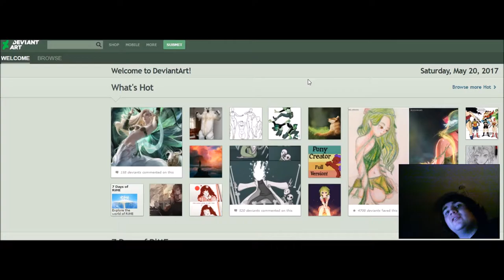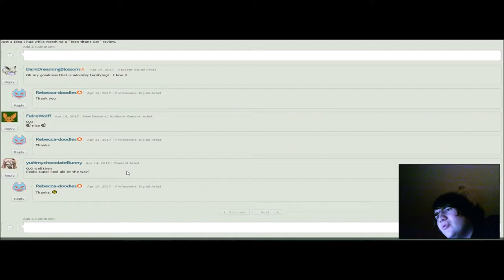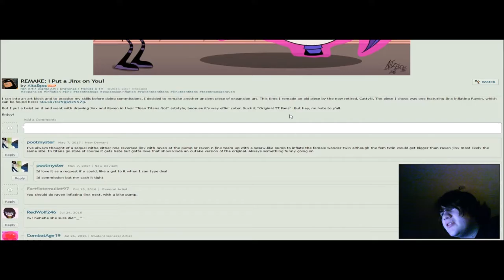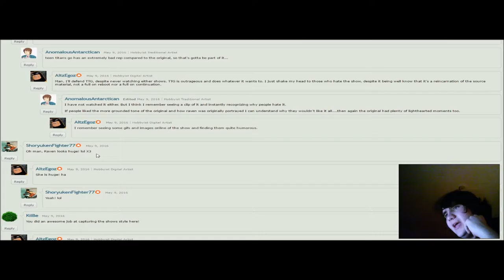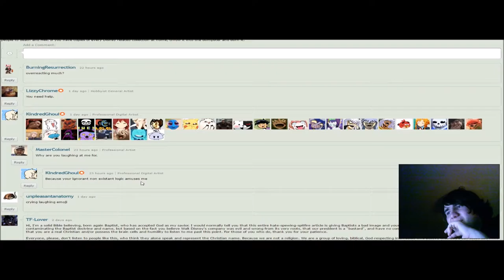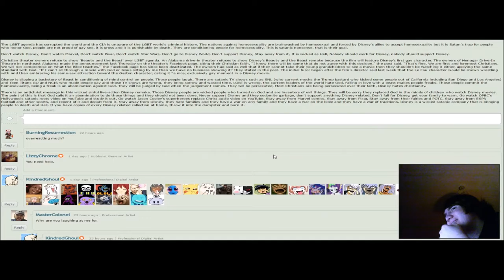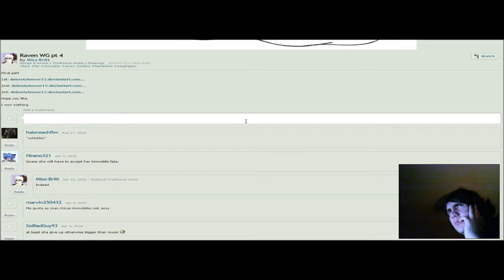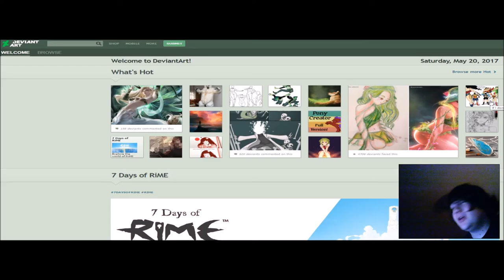What's Going On Deveiant Art? (Teen Titans GO!)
Hello my dear people today i thought we do something different this time, look up some good old cringe! Also if you are one of the creatures and see this video, just to let you know that this isnt attacking you, it is criticism of your art.